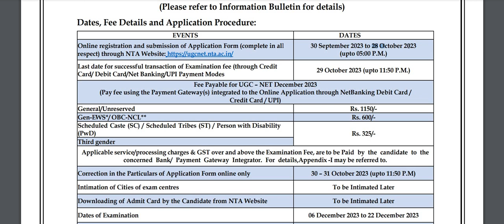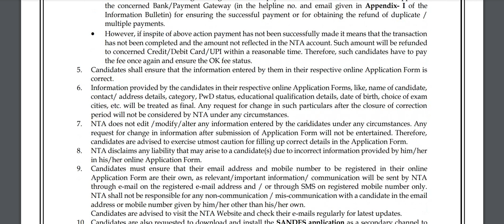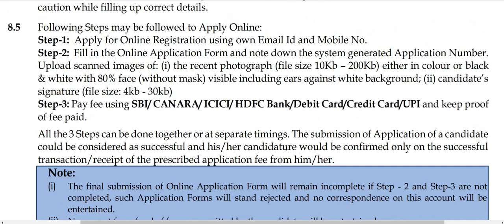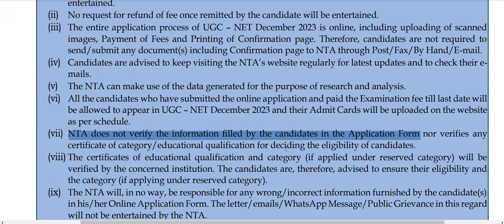certificate problemहै तो क्या करें क्या न करें ? UGC NET Dec 2023 || लेकिन form जरूर fill करें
GYANSTHALI: Expect Success here.

Hello learners 😊
I'm Alka Pandey an educator and motivator. Your one stop UGC NET Paper 1 and Paper 2 Education Mentor. I will be discussing complete Paper 1 and paper 2 (UNIT-1 to UNIT-10) in detail and structured way (Unit Wise & Topic Wise) as per the new pattern of NTA UGC NET-2023 in Hindi and English.

If you choose us -
1⃣ Structured Classes
2⃣ Mock Test/PYQ's  on the application
3⃣ PDF NOTES
4⃣ Doubt Clearing Sessions

This You Tube channel will serve as the portal to success for NTA aspirants who have the willingness to crack it
You can crack it ! Believe in yourself and NET/JRF is yours's